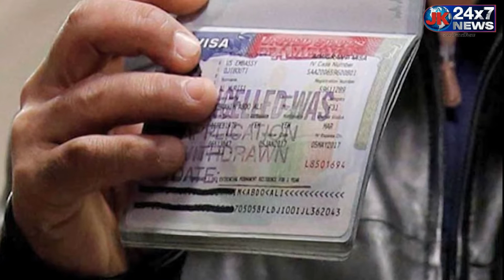India Suspends Tourist Visas : छात्रों की जिंदगी से खेलने वाले Dragon को भारत का मुंहतोड़ जवाब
भारत ने चीनी नागरिकों के पर्यटन वीजा पर रोक लगा दी है
अंतरराष्ट्रीय हवाई परिवहन संघ ने कहा कि, चीनी नागरिकों को जारी किए गए भारतीय पर्यटन वीजा अब वैध नहीं रहे हैं वहीं चीन के लोगों को भारत की यात्रा पर रोके जाने के फैसले को मूंहतोड़ जवाब के तौर पर देखा जा रहा है